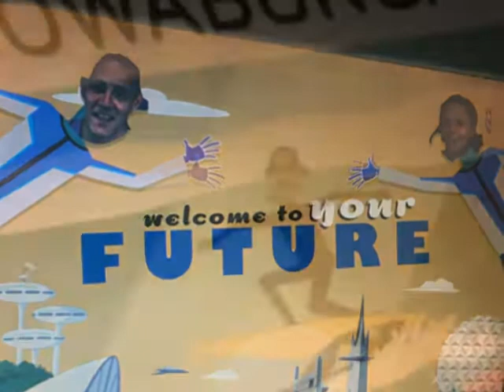Disney 2017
family 2017 trip to Disney